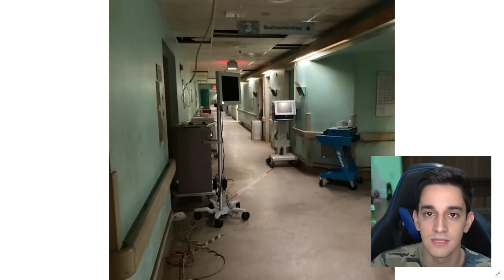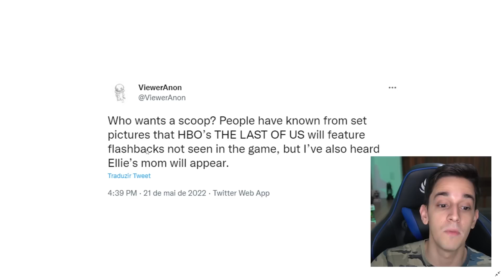SAIU! PRIMEIRA IMAGEM OFICIAL DE THE LAST OF US E MÃE DA ELLIE VAI APARECER!